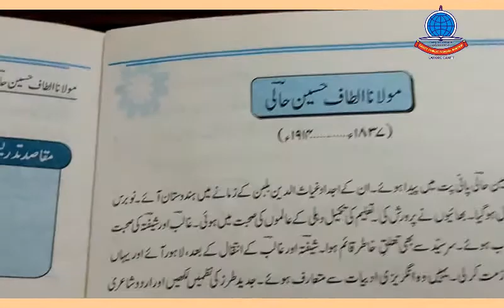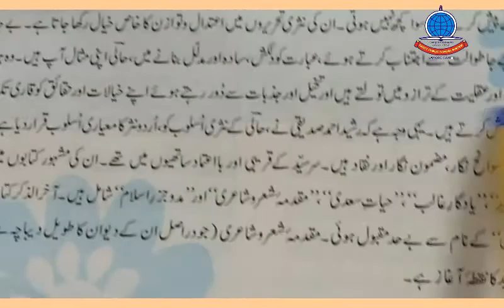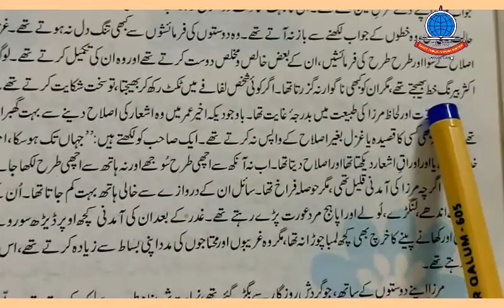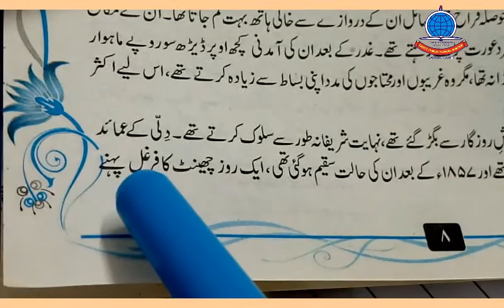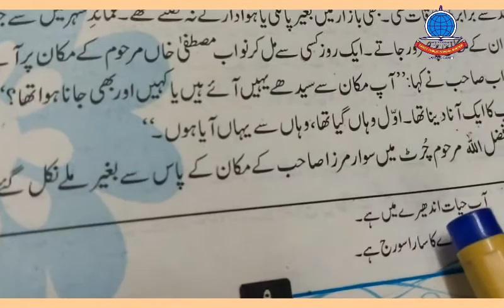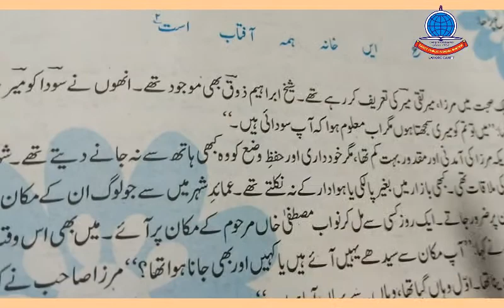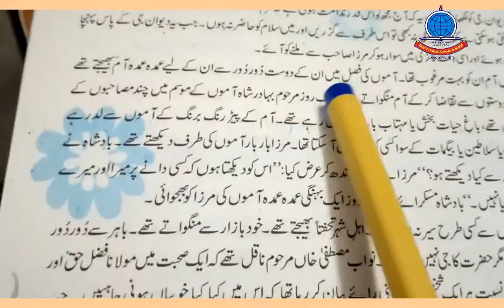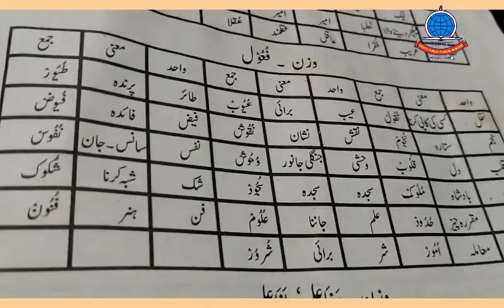K 9 Urdu Lecture 2 a Mirza Ghalib K Adaat o Khasail+ Wahid Jama